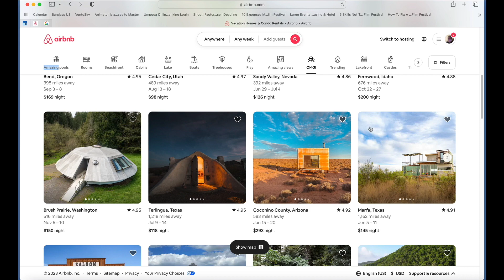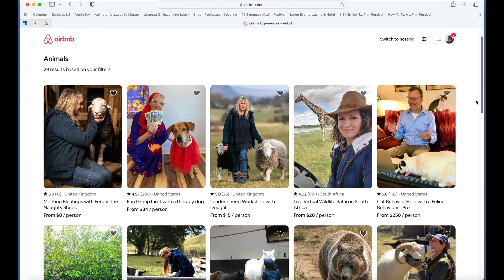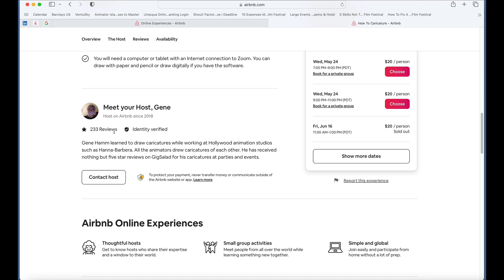Airbnb Commercial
WhenI tell people I have my Airbnb How To Caricature Online Experience, they reply "Airbnb has Online Experiences? I didn't know that."  So I thought I would make a little commercial for my Airbnb Online Experience.

Gene Hamm is an animator who has worked in Hollywood and Silicon Valley.  His first animation job was on Ralph Bakshi’s Lord of the Rings in 1978.  He worked at Hanna-Barbera on the Smurfs and Superfriends and on the Gumby TV series.  For Sega, he animated all the villains in the Dick Tracy game.  He wrote the book How To Get A Job In Animation and Keep It.  From the beginning of his animation career, he has been passing on his knowledge to others in classes.  He taught animation and storyboards for fifteen years at Academy of Art University in San Francisco.He made his own animated feature The Dream Hat a dozen years ago.  He is currently animating Hell Toupee, a feature based on his graphic novel.

Gene has been teaching animation to special needs adults at Alchemia since 2009.  In 2018 his animation class won Best Animation at the Hell’s Kitchen NYC Festival in Manhattan for their collection of shorts The Good Animators.